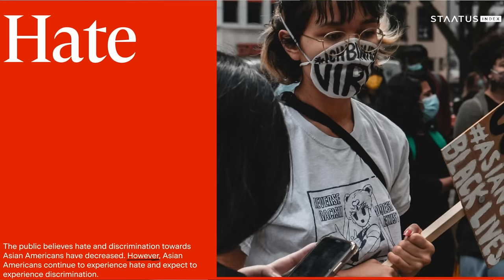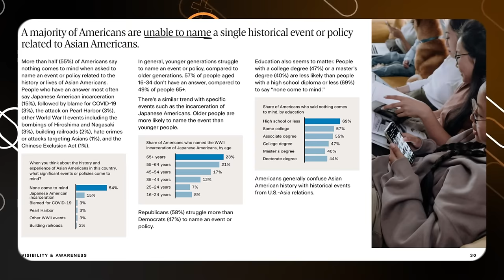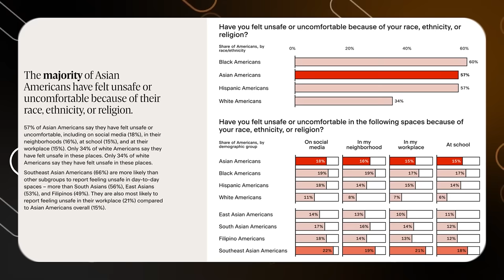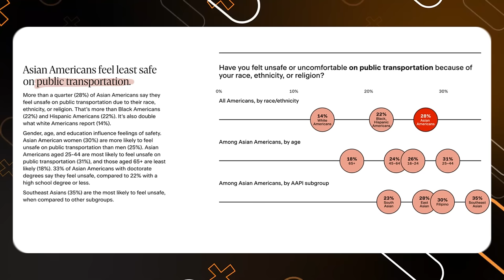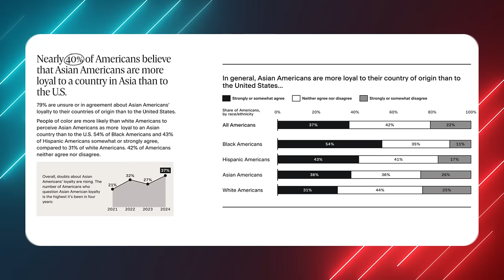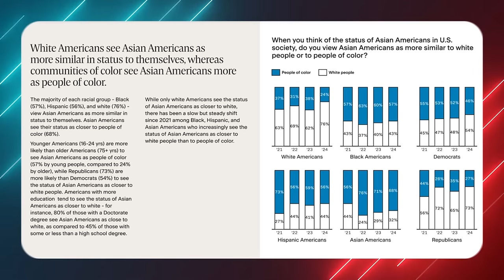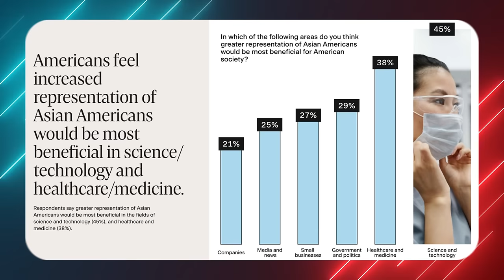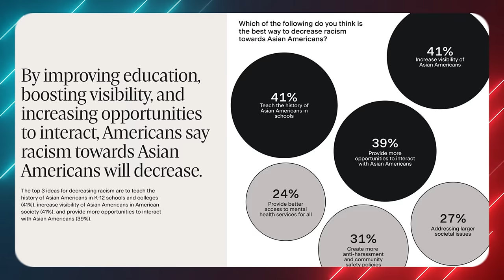1 IN 3 Asian Americans Experience This (2024 STUDY)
Follow us for more personal content!